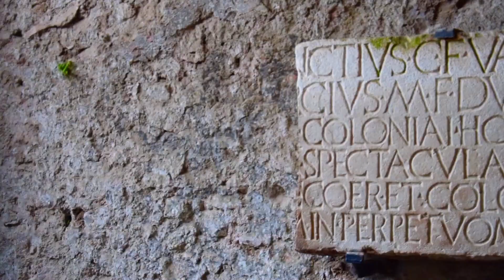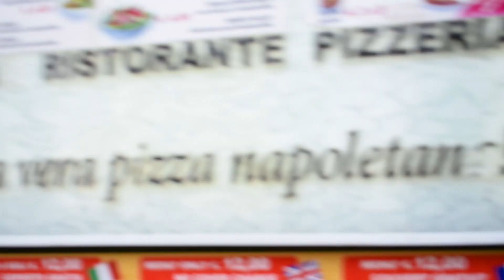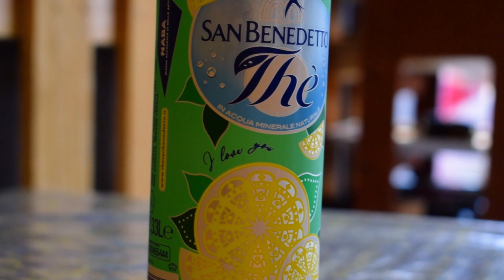Volcán extingue una ciudad entera - Pompeya, Italia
En este video conocemos Pompeya, la ciudad que fue destruida por la erupción del voclán Vesubio el el año 79.